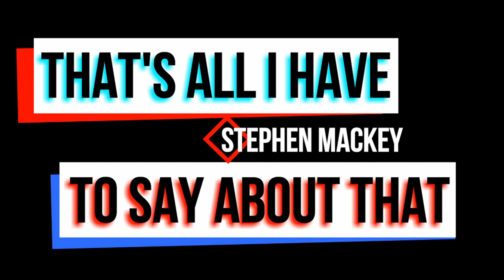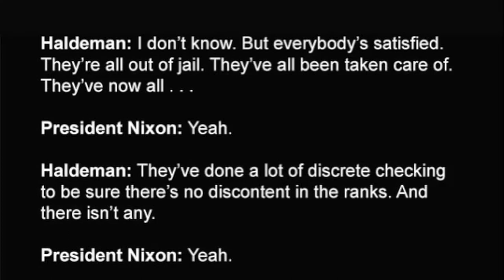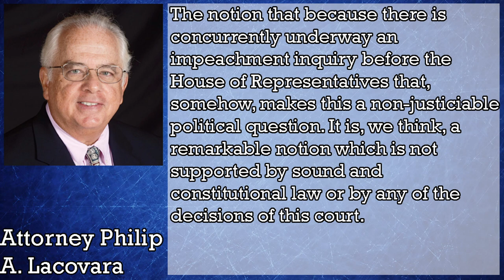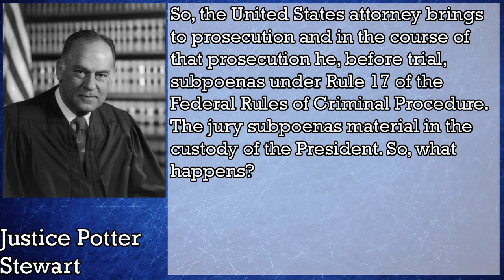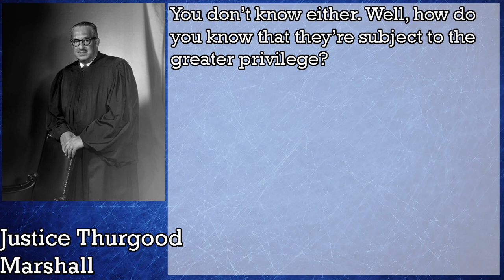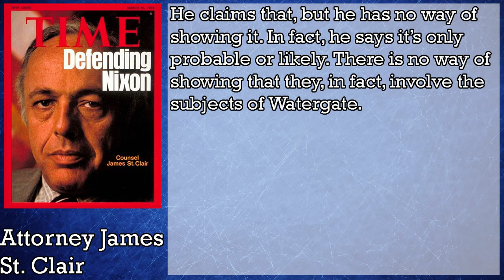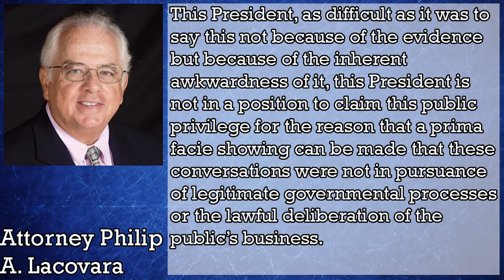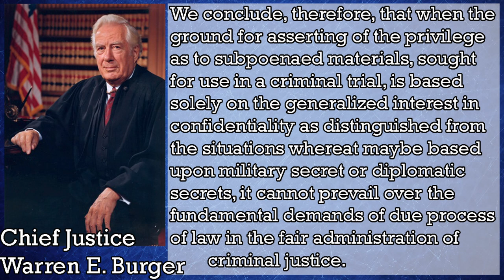Can the President Protect Communications From a Special Counsel? United States v. Nixon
In the case of United States v. Nixon, Nixon was trying to hide Watergate communications from a special council that was hot on his heels. Nixon tried to use executive privilege to protect thousands of hours of tapes between him and high level officials. It was up to the Supreme Court to determine whether that was constitutional.